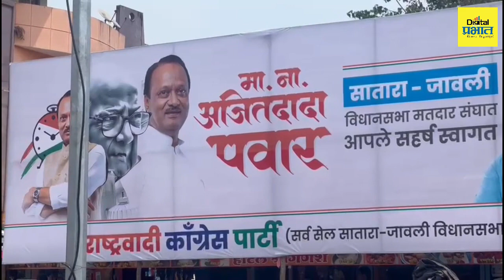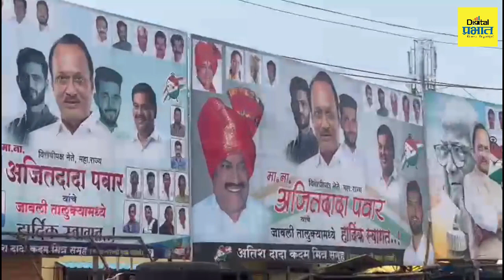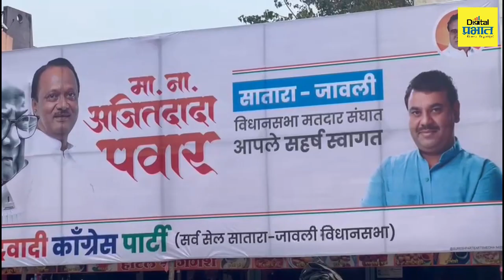Satara | भाजपच्या बालेकिल्ल्यात अजित पवार करणार धमाका!